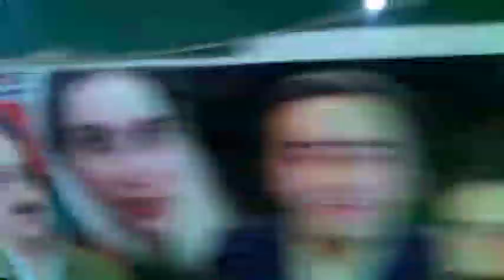My best vlog aaj ham ja rahe Hain sehwan Sharif my sweet vlog sehwan Sharif city